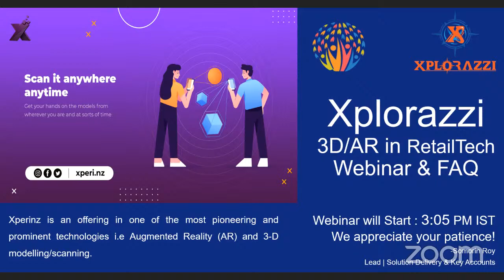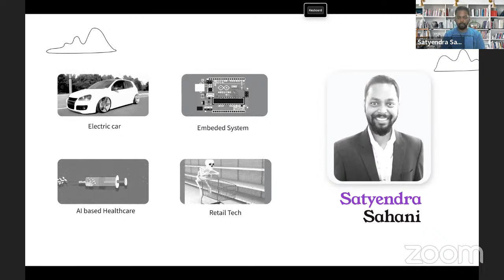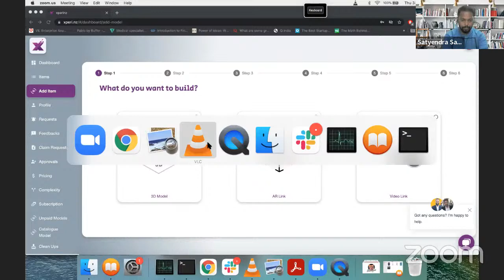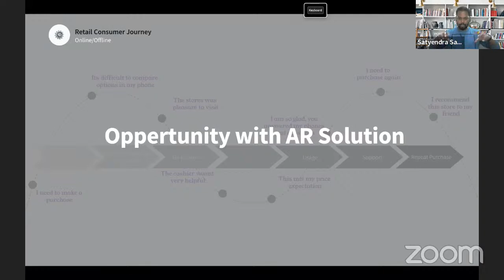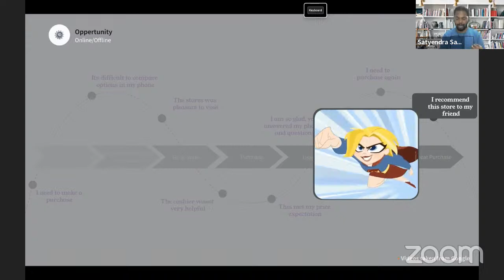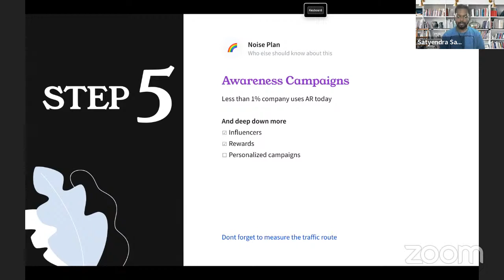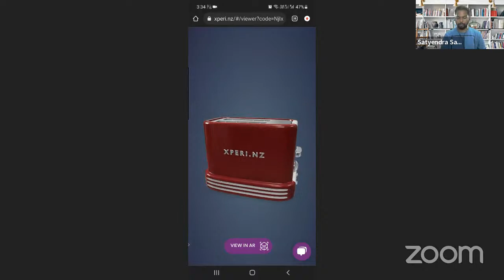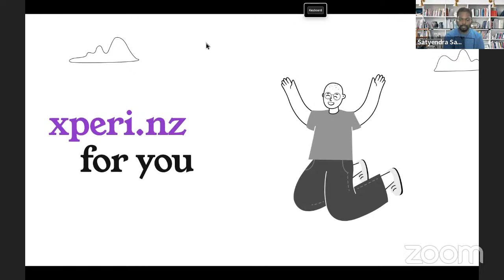RetailTech Webinar : How to leverage 3D/AR to sell more in online and offline retail?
Topic:
How to leverage 3D/AR to sell more in online and offline retail?

Agenda:
- Understanding Retail customer journey
- The opportunities for AR in retail right now
- Framework to successful 3D/AR implementation
- Q&A

Speaker:
Satyendra Sahani

Date & Time:
3 - 3:45 PM IST, Thursday, March 3rd

Overview:
Xperinz is the leading edge in one of the most pioneering and prominent technologies Augmented Reality (AR) and 3-D modelling/scanning. This has been a bridge between traditional and e-commerce trade. We aspire to endorse our services with the retail industry to leverage them to drive more sales for online shopping. The motive of the organisation is to provide new-fangled enjoyment to the customers while shopping.

We assist the retailers in providing them with a 3-D/AR experience of their products with webAR link which does not force their consumer to install any app to experience the product in the AR space.

The “try” before “buy” would increase the customer base as well as build loyalty and trust among newcomers.